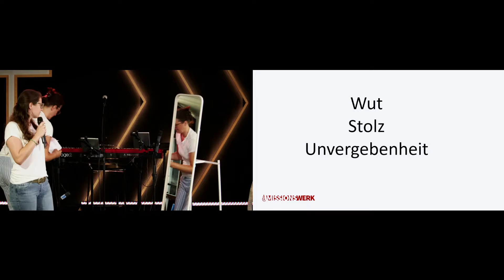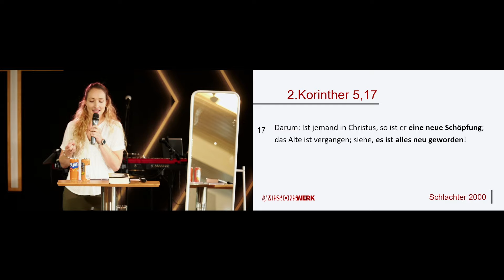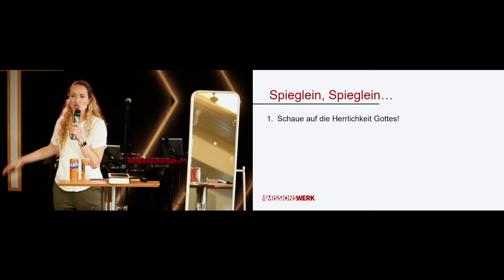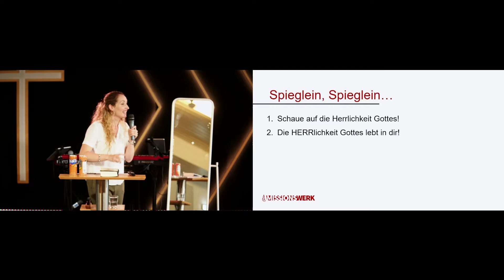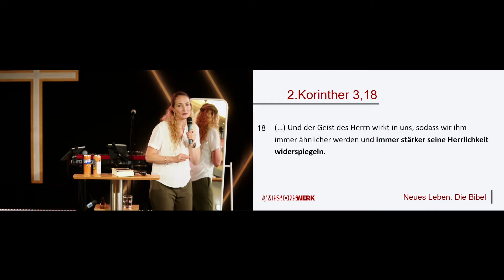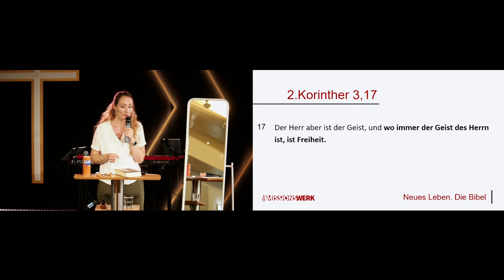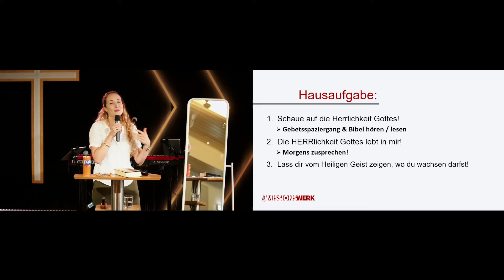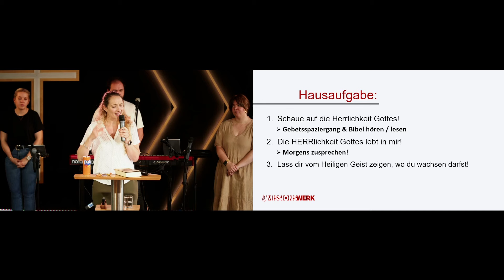Spieglein, Spieglein... Herrlichkeit | Maria Reißenweber